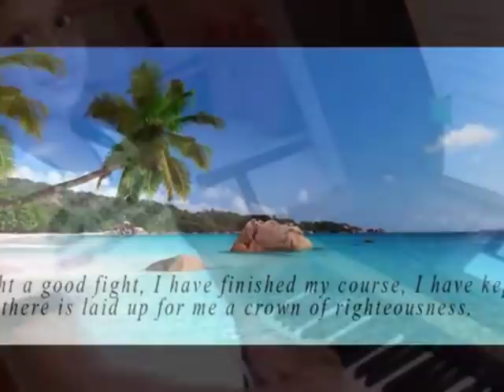Tribute to Sis. Anjali Paul & Asher with heartfelt Condolences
Tribute to Sis. Anjali Paul & Asher
with heartfelt Condolences